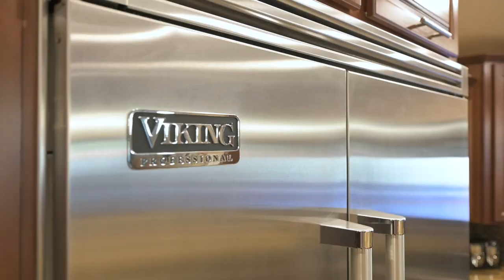361 Riverfront Dr Bullhead City, Az Riverfront compound on Colorado River.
This rare and most admired Riverfront property has a fascinating rock & roll history. This home is known for the extensive rock exterior, private launch ramp, large garage and guitar on the electric gated main entrance. Located on the Colorado River in Bullhead City, AZ across from the Big Bend State Park. The magical feeling when inside your private & spacious gated compound with 5 adjoining lots could also be a perfect corporate retreat. Boasting 1.38 acres of whimsical beauty. Stamped concrete, private launch ramp, river beach, new boat dock & 2 ski docks for all of your river toys. The large garage / warehouse / showroom with 4 ac units on roof, black and white checkerboard floors, 4 side mount car lifts to display your prized vehicles Showroom lighting. Multiple wall venting to attach to your vehicle exhaust. Dual 8 garage doors, Four 14 RV doors with RV hookups. Custom ceiling curtain system in center of the garage for washing your vehicles without the worry of overspray throughout the garage, custom interior drain system. Checkerboard tiled bathroom that will blow your mind. Garage and tool room comes with a pressurized air system. Above the garage you will find a 2 bedroom 2 bathroom apartment with a race checkered theme throughout, full kitchen and view of the Colorado River. Additional guest house with observation deck, 2 bedrooms and 1 full bath, full kitchen, dining room, living room custom Nile designed home with statues of bronze animals placed throughout the property. Heated enclosed swimming pool house for your privacy. Single level main house is absolutely breathtaking from the large pergola to show mountains, sunset, Big Bend and Colorado River. 2 master bedrooms, one with river views. Large living room, dining room, chef kitchen with Viking appliances, bonus room for formal dining / large gathering. Secret entrance to a safe or make it into a wine cellar! There are several disguised doors to secret rooms throughout the property Large gazebo with bbq, side burner for your outdoor riverview cooking Separate Game Room building with official size pool table, TV & misc games Additional house is the cutest Country style kitchen, living room, bedroom bath, bonus room. Irrigated and lit landscaping with a private well , garden, 1000 gal propane tank fuels 65kw backup generator